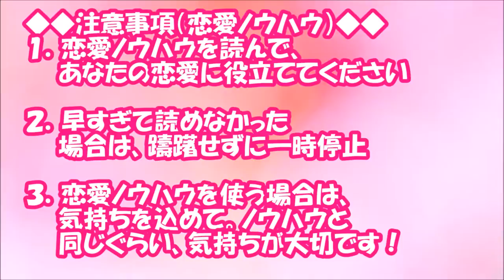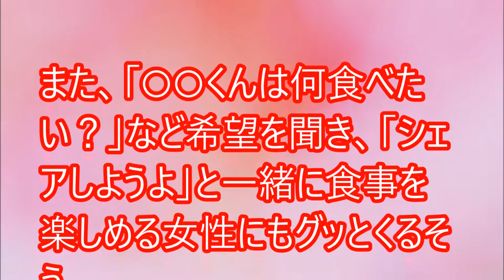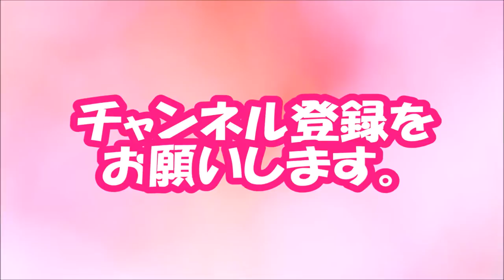【閲覧必須！】食事デートで「ちょっと無理めなカレ」を落とすテク【相互登録2016】